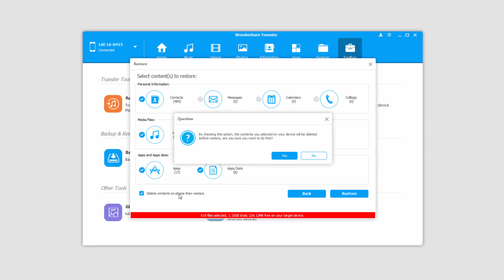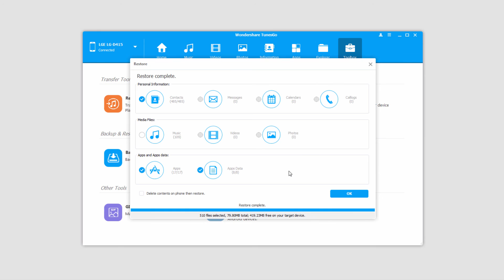One Click Restore Android from Backup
Restore Android from Backup